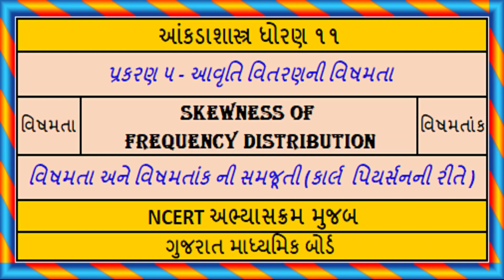Statistics Std 11 Stat Ch 5 Skewness of Freq. Distribution આવૃતિ વિતરણની વિષમતા Introduction ગુજરાતી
In short time all the video will be available for std 11 statistic subject.
થોડા જ દિવસો માં ધોરણ ૧૧ ના આંકડાશાસ્ત્ર ના બધાજ પ્રકરણો ના વિડીયો ઉપલોડ કરવામાં આવશે

પ્રકરણ ૨ માહિતીનું નિરૂપણ સ્વાધ્યાય ૨.૧ ના વિડિયો અગાઉ ઉપલોડ કરી દીધેલ છે. જેની લિન્ક નીચે  આપેલ છે.  તો તમે એને અહીથી પણ જોઈ શકો છો.

પ્રકરણ 3 ના સ્વાધ્યાય 3.૧ ના પ્રશ્નો ના વિડીયો ની લીંક

પ્રકરણ ૩ ના સ્વાધ્યાય ૩.૨ ના પ્રશ્નો ના વિડીયો ની લીંક

પ્રકરણ ૩ ના સ્વાધ્યાય ૩.૩ ના પ્રશ્નો ના વિડિયોની લીંક

પ્રકરણ ૩ ના સ્વાધ્યાય ૩.૪ ના પ્રશ્નો ના વિડિયોની લીંક

પ્રકરણ ૩ ના સ્વાધ્યાય ૩.૫ ના પ્રશ્નો ના વિડીયોની લીંક

પ્રકરણ ૪ ના સ્વાધ્યાય ૪.૧ ના પ્રશ્નો ના વિડીયોની લીંક

પ્રકરણ ૪ ના સ્વાધ્યાય ૪.૨ ના પ્રશ્નો ના વિડીયોની લીંક

પ્રકરણ ૪ ના સ્વાધ્યાય ૪.૩ ના પ્રશ્નો ના વિડીયોની લીંક

પ્રકરણ ૪ ના સ્વાધ્યાય ૪.૪ ના પ્રશ્નો ના વિડીયોની લીંક

છોકરાઓ ની ક્રીએટિવિટિ ને ધ્યાન માં રાખીને એક એકદમ અલગ જ સેસન પણ મૂકવામાં આવશે જેના વિષે ટુંકમાં જ માહિતી આપવામાં આવશે